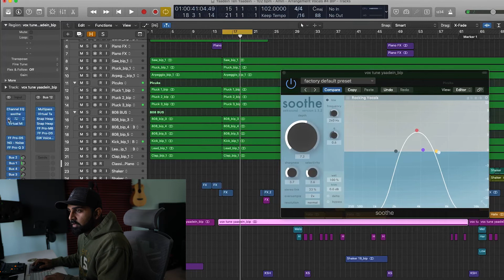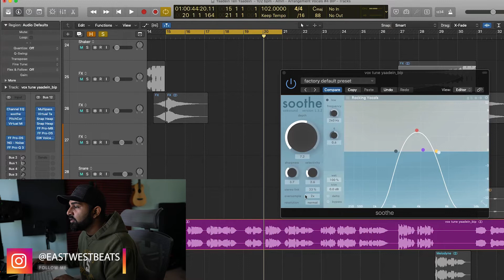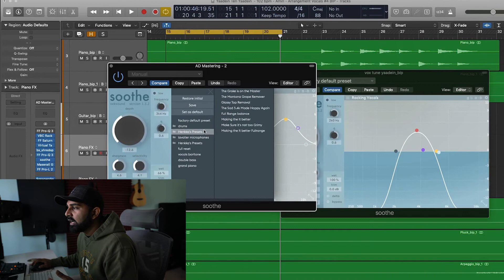THE Plugin that changed my HARSH Mixes - soothe by Oeksound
One of the best multiband EQ plugins that I came across. Its a great tool to polish up the top end of your mixes. Check out the demo!

Other services available:
🎹 | Beat Collab  | 🎛 | Mixing/Mastering | 🔐 | Custom Made Beat